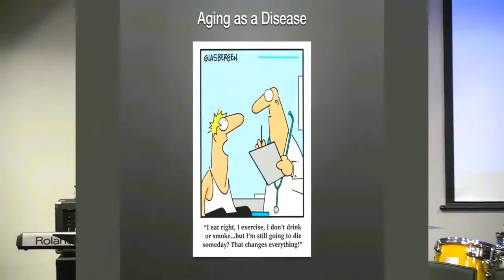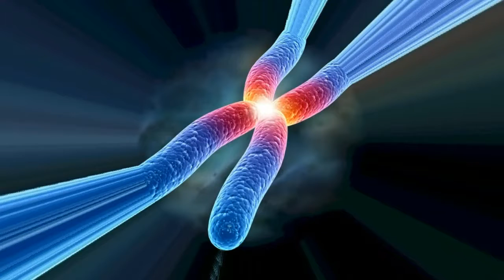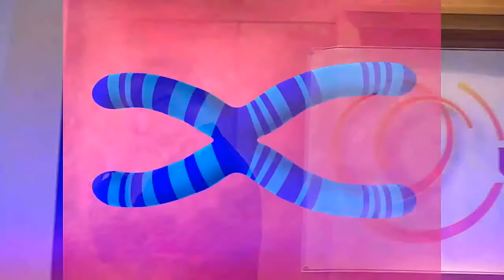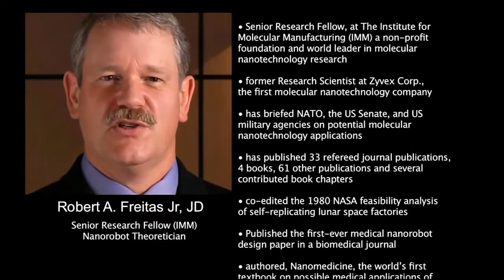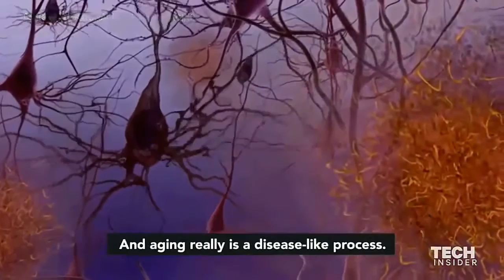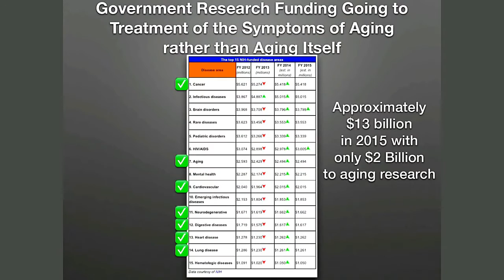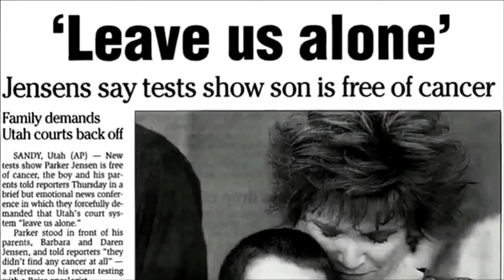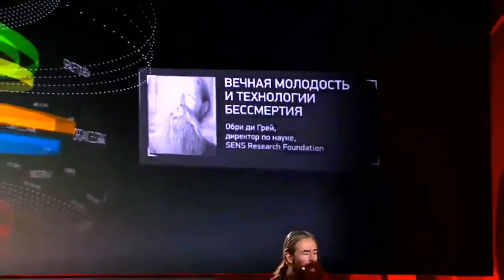Gene Therapy Breakthrough Ending Age Related Disease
This is a compliation of Liz Parrish BioViva videos and includes clips from other speakers.